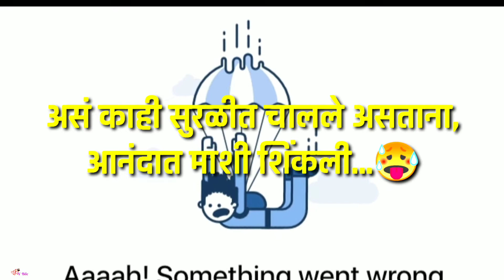गंडलेली कोजागिरी|Kojagiri Celebration with Bachelor's|गई भैस पाणी मे|थोडी मज्या-मस्ती